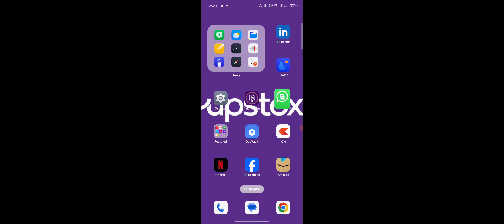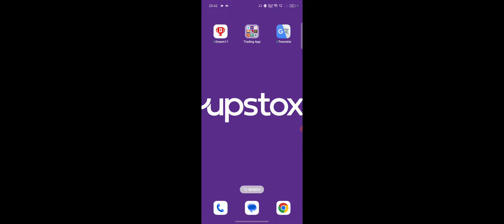Upstox Me Add Fund Kaise Kare, Upstox Add Fund